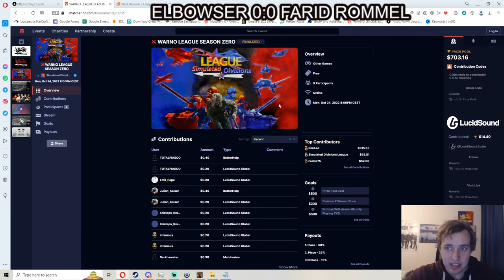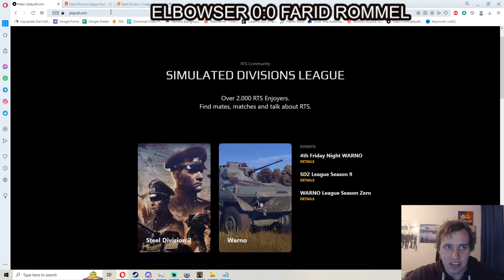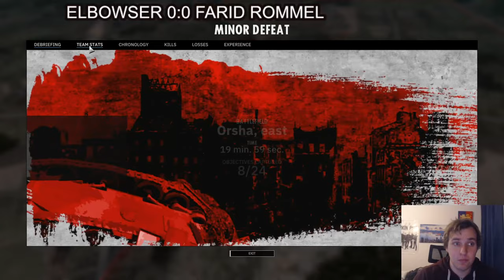DFL Still OP? SD2 League Semi Finals Division 2, Farid Rommel vs ElBowser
00:00 Set up
04:35 ACTION